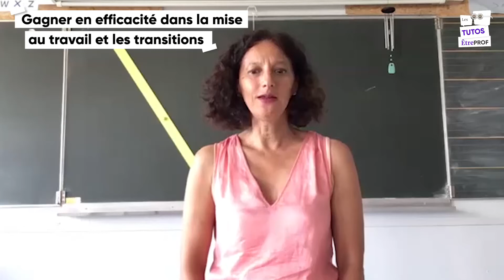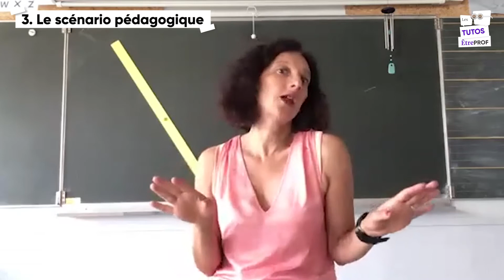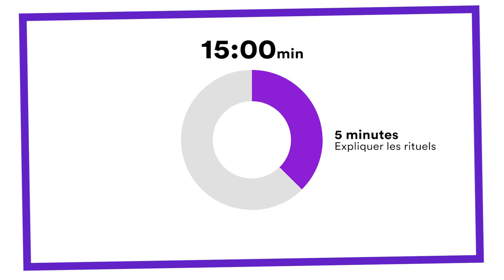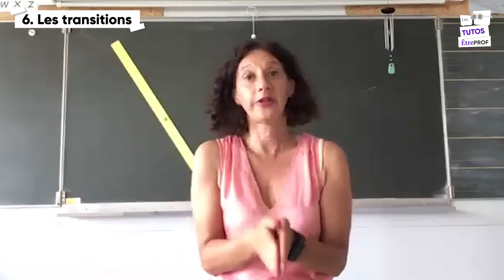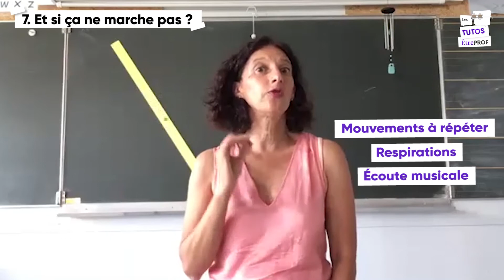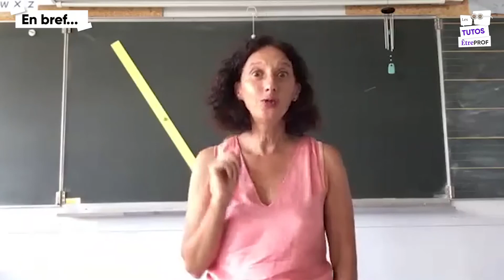Les rituels de transitions | les tutos ÊtrePROF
Nous avons tous le rêve d'une mise au travail efficace et de transitions fluides telles une douce mélodie dans laquelle chacun sait la note qu'il a à jouer et le tempo à suivre… Bon, ça c'est le rêve. Mais la réalité est parfois toute autre.

Cependant, quelques astuces peuvent permettre d'expliciter les attentes et ainsi mettre toutes les chances de notre côté pour limiter le temps que l'on y consacre et cerise sur le gâteau rendre nos élèves autonomes. Virginie nous partage les siennes.

► Chapitres
[0:00] La posture
[0:45] Le matériel à préparer en amont
[1:49] La préparation du scénario pédagogique
[2:21] La mise en pratique avec les élèves
[3:14] L'appropriation du rituel
[3:39] Pour les transitions, même combat
[4:02] Et si ça ne marche pas ?